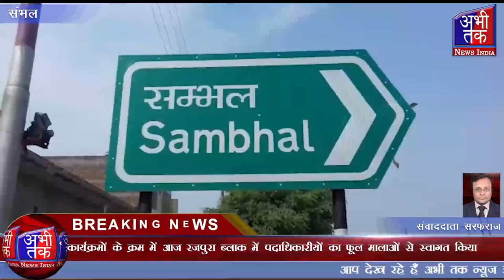3जनवरी को जिला मुख्यालय पर होने वाले ऐतिहासिक आन्दोलन की तैयारियों की समीक्षा की गई| Abhi Tak News